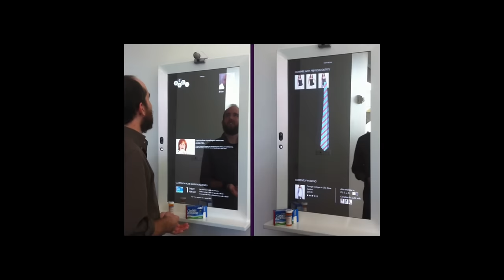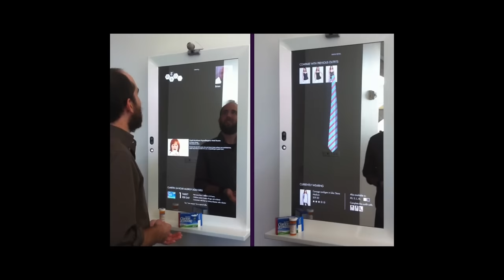Our Home Will Be The Hospital Of The Future? - The Medical Futurist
People usually depict amazing technologies and really spectacular devices when they are asked about the future hospitals. But what if the majority of care could be provided in our actual homes by getting wearable and different kinds of devices to our bathroom or bedroom and measuring what needs to be measured. So let’s see what would be needed to make our home the new clinic, the hospital of the future.

Read more about the future of hospitals in "The Guide to the Future of Medicine"